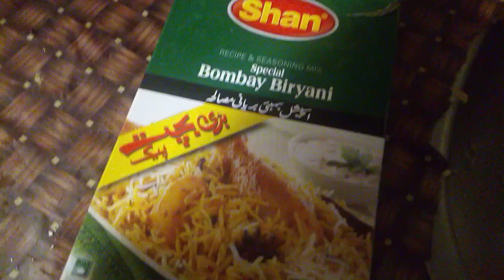Mirchi Ki Tarah teekhi hai wo. Beef biryani. Daily routine. by saimafoodplusvlogs 💞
ASSALAM_O_ALAIKUM

SAY MASHALLAH

SAY MASHALLAH